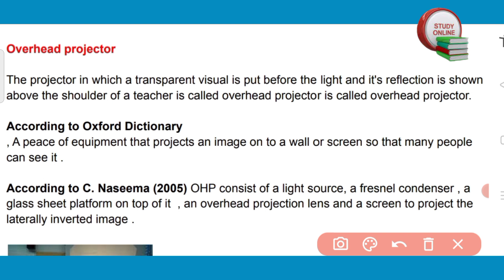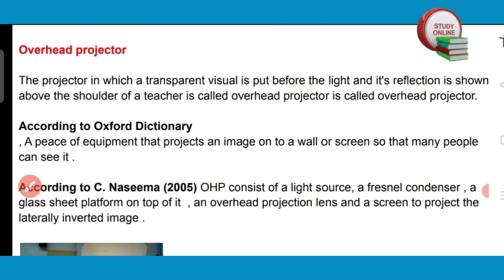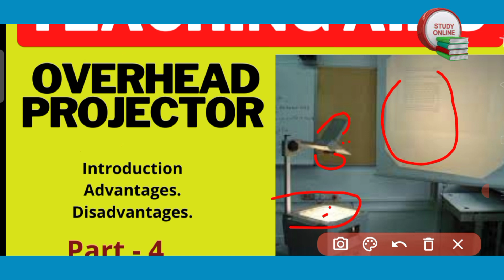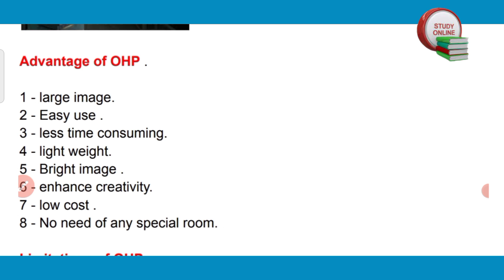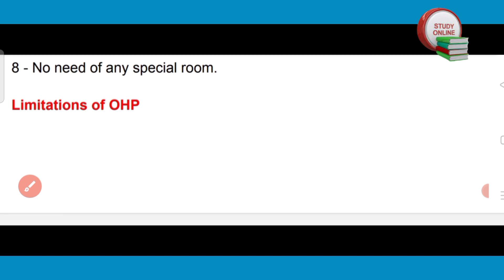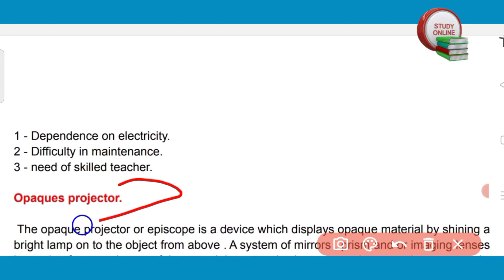overhead projector/ types of teaching aids/ advantages and limitations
Hello everyone so today in this video we will see what is teaching aids and how many types of teaching aids are there .